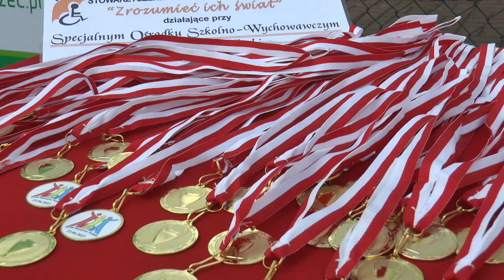Dzień sportu osób z niepełnosprawnościami w Międzyrzecu Podlaskim| Radio Biper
15 czerwca w Specjalnym Ośrodku Szkolno - Wychowawczym w Międzyrzecu Podlaskim przy współpracy z Zakładem Podstaw Fizjoterapii AWF Biała Podlaska został zorganizowany "Dzień sportu osób z niepełnosprawnościami".